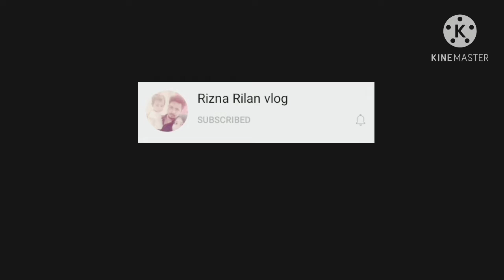my husband surprise birthday celebration / gifts/ birthday arrangements/ dinner full vlog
my husband surprise birthday celebration
surprise gift
birthday arrangements
dinne
cake cutting